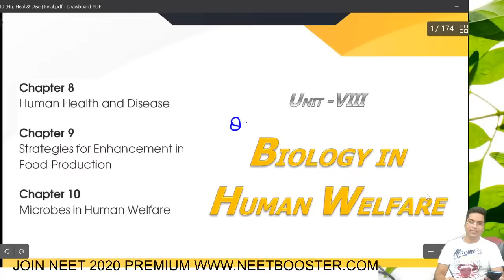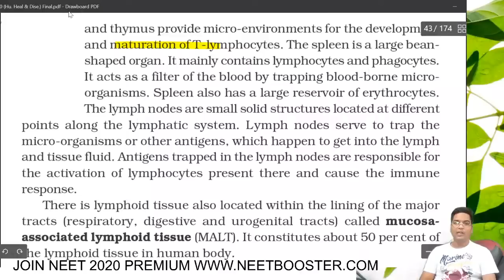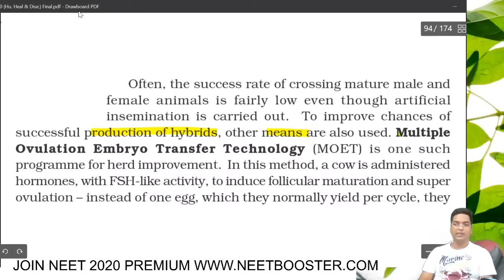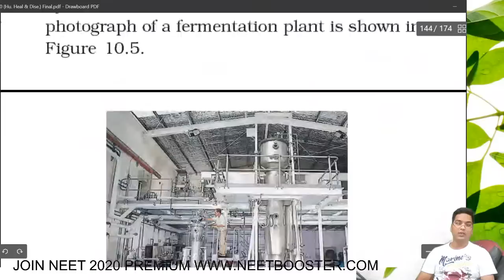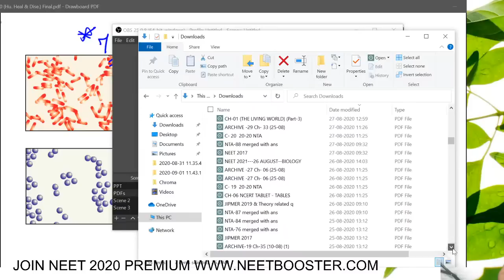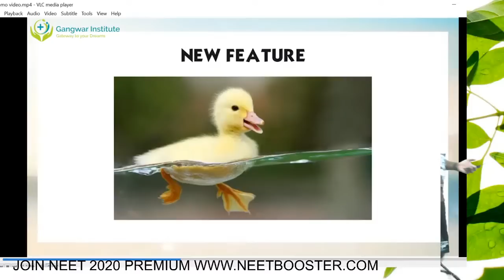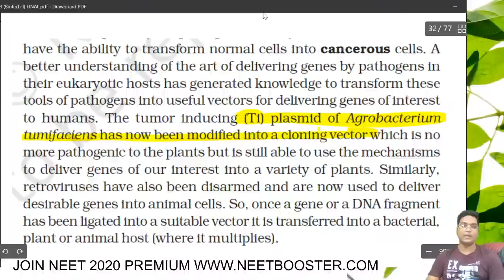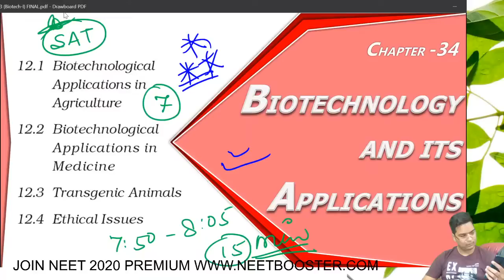NEET 2023 | NCERT BIOLOGY IN HUMAN WELFARE AND BIOTECHNOLOGY REVISION BY DR. HARIOM GANGWAR